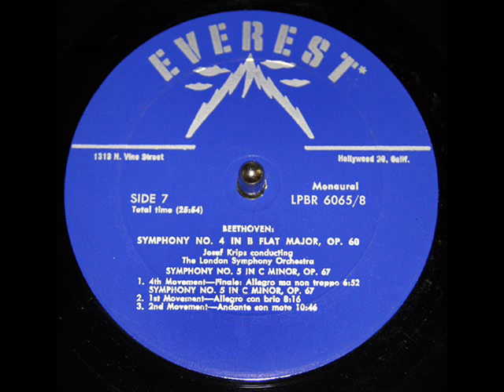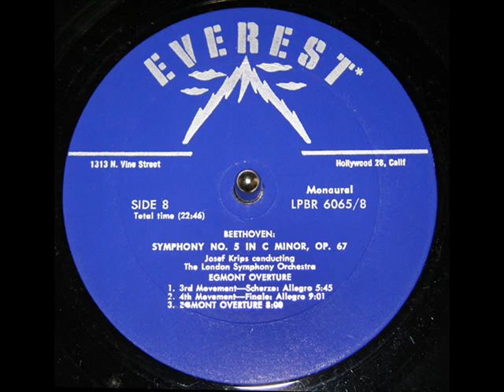Beethoven / Josef Krips, 1960: Symphony No. 5 in C minor, Op. 67 - Complete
The Austrian conductor Josef Krips (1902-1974) leads the London Symphony Orchestra in this 1960 performance of Beethoven's fifth symphony in C minor, Op. 67. This LP is part of an 8-LP set (in monaural), produced by Everest Records, a label based in Bayside, Long Island started by Harry D. Belock and Bert Whyte in May 1958. The boxed collection is numbered LPBR 6065/8. This recording was made directly from the LP.

More Beethoven

"David Hertzberg"